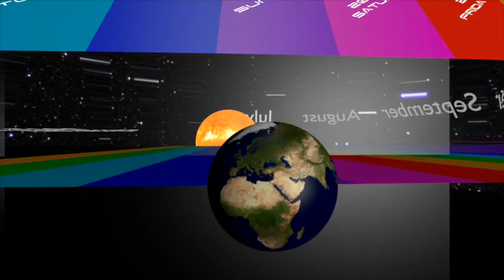Mayan Calendar Astronomical View Combines Time and Space Pt2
Space Time Calendar.
This universal aspect view from our solar system, demonstrates the geological position of our planet earth according to time. This lets the viewer more accurately perceive the alignment of constellations in the universe to distinguish horoscopes.

Vollan Copyright
Some media content may be subjected to copyright. All videos are for entertainment use, plus for endorsing artists and small company names. I personally do not own copyright material patented to videos with out the Vollan embedded logo into the raw media file.